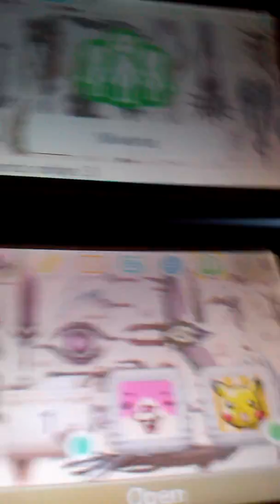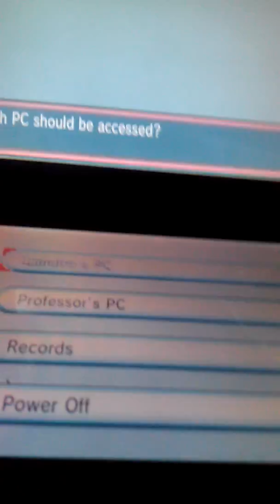Showin off legendarys and shinys in pokemon omega ruby